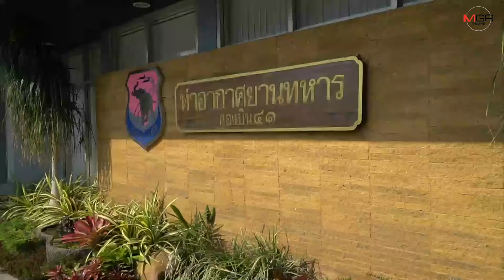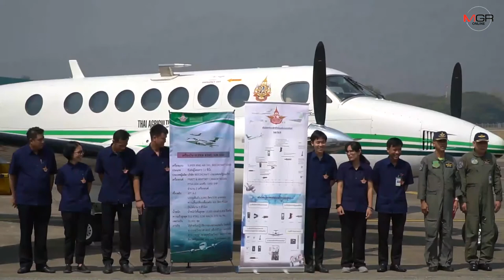รมช.เกษตรฯ “ธรรมนัส” ติดตามภารกิจฝนหลวงแก้ภัยแล้ง-ยับยั้งลูกเห็บร่วมกองทัพอากาศ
11/03/2020 รมช.เกษตรฯ “ธรรมนัส” ติดตามภารกิจฝนหลวงแก้ภัยแล้ง-ยับยั้งลูกเห็บร่วมกองทัพอากาศ
ศูนย์ข่าวเชียงใหม่ - “ธรรมนัส” รมช.เกษตรฯ ติดตามความคืบหน้าภารกิจของกรมฝนหลวง และการบินเกษตร ร่วมมือกับกองทัพอากาศ แก้ปัญหาภัยแล้ง และภารกิจยับยั้งและบรรเทาความรุนแรงของการเกิดพายุลูกเห็บหมอกควันไฟป่า